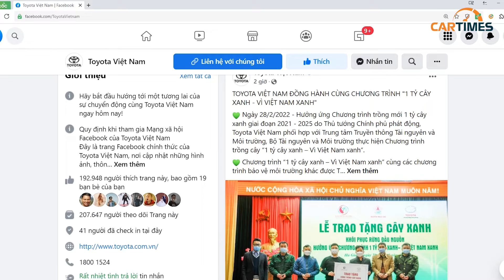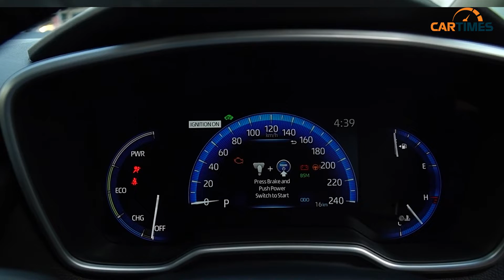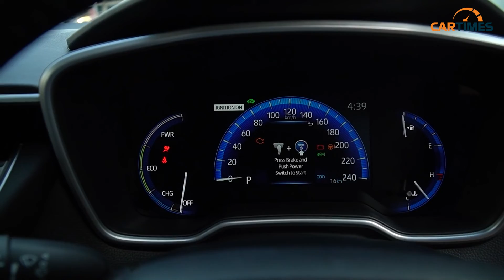Đánh giá chi tiết Toyota Corolla Altis 2022: ĐẮT XẮT RA MIẾNG?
Hiện tại, thông tin về Toyota Corolla Altis 2022 đã được phía đại lý hé lộ tương đối đầy đủ. Theo đó, ở lần nâng cấp lên thế hệ mới, mẫu sedan hạng C sẽ có 3 phiên bản trong đó có cả bản Hybrid.

Cách đặt tên các phiên bản cũng tương tự như Toyota Corolla Cross, cụ thể là 1.8G, 1.8V và 1.8HV cùng giá bán dự kiến lần lượt là 750, 800 và 900 triệu đồng.